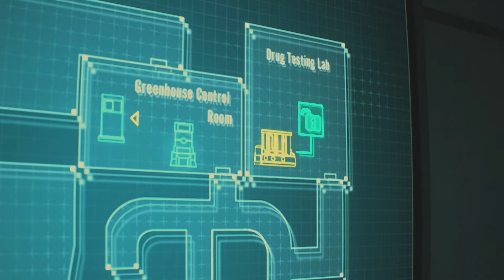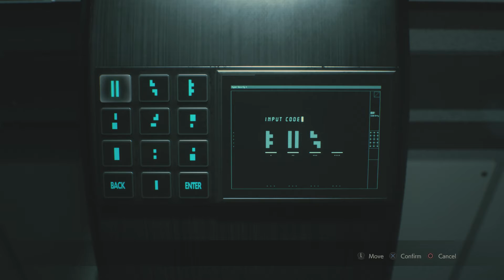Resident Evil 2 Remake Leon A Rank S+ Part 8